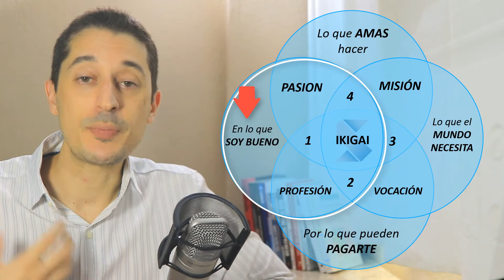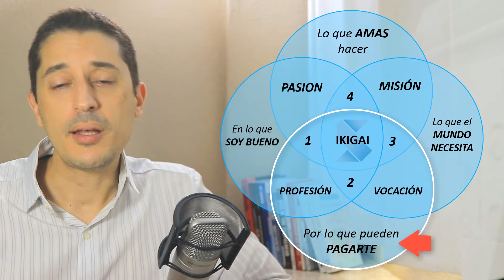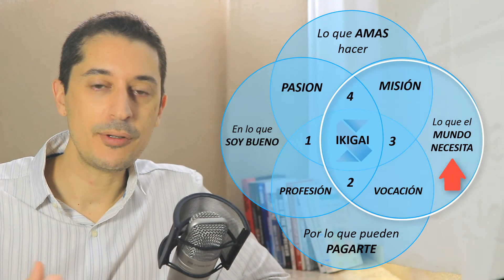💯 IKIGAI: Qué NEGOCIO MONTAR adecuado a TU VIDA 🙌 y con PROPÓSITO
Pensando: "Quiero emprender" o "Quiero ser emprendedor" pero No sé qué Negocio Montar con mis Habilidades y Aptitudes.

📌 ¿QUE ES IKIGAI?
En la cultura japonesa el Ikigai significa: “razón de vivir”, “razón de vida”. Según esta cultura milenar, encontrar tu Ikigai requiere una larga búsqueda dentro de uno mismo.

📌 IKIGAI PARA EMPRENDER
No me refiero a que sea sólo un negocio rentable y sostenible en el tiempo, me refiero a que se trate de emprender algo con tus habilidades, que te entusiasme y que le aporte algo al mundo.

También el Ikigai de Negocios nos servirá para terminar de darnos cuenta que nuestro trabajo no nos satisface del todo, que nos queda una especie de vacío por llenar.

📌 LAS 4 PREGUNTAS DEL IKIGAI
Para encontrarle el sentido a tu proyecto o si ya estás emprendiendo es útil hacerse estas preguntas
📍 1. ¿Lo que estás haciendo en tu negocio realmente te gusta / apasiona?
📍 2. ¿Tus habilidades innatas o aprendidas son útiles para resolver un problema / necesidad de tus clientes?
📍 3. ¿Hay clientes realmente dispuestos a pagar por tu servicio o producto?
📍 4. ¿Este servicio / producto que vendes aporta algún tipo de valor social o a tu comunidad?

LOS 4 CÍRCULOS DEL IKIGAI:
✔️ 1. Lo que te gusta hacer
✔️ 2. Lo que somos buenos haciendo
✔️ 3. Por lo que te pueden pagar
✔️ 4. Lo que el mundo necesita

▶️ Ideas de Negocio para Emprender. 7 Técnicas para Encontrar